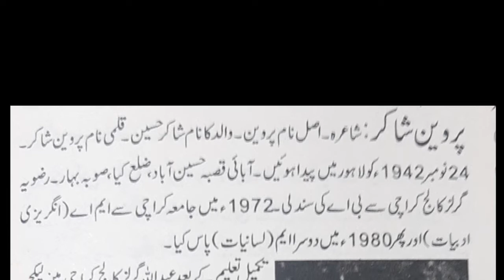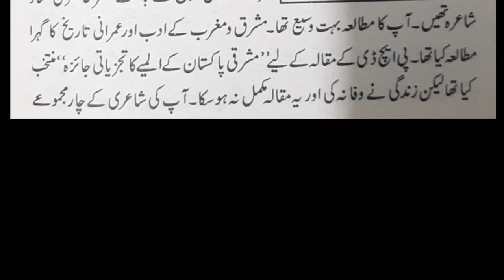Biography of Parveen Shakir in Urdu - Documentary on Parveen Shakr Poet - Apna Pakistan Official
Parveen Shakir PP was a Pakistani poet, teacher and a civil servant of the government of Pakistan. She is best known for her poems, which brought a distinctive feminine voice to Urdu literature, and for her consistent use of the rare grammatical feminine gender for the word "lover"

Today in this video we are going to tell you about Biography of Parveen Shakir in Urdu Poet of Pakistan.